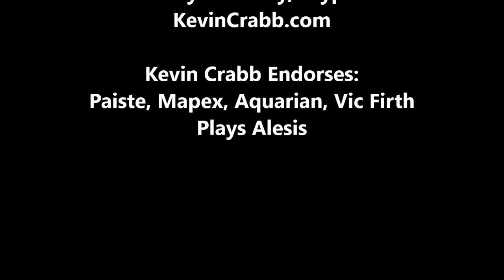Kevin Crabb "Cantaloupe Island" Fields/Mahesh/Garafalo (12/11/21)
Kevin Crabb Drum Solo Performing "Cantaloupe Island" with Brandon Fields (sax), Mahesh Balasooriya (piano) and Jim Garafalo (bass) at Olive & Fig LA.

Using
VICFIRTH: American Classic 8D sticks
Drums:  MAPEX DRUMS USA
Aquarian Drumheads - Coded White Heads
Paiste Cymbals:
Medium Light Hi-Hat 14” Top And Bottom
Paiste Masters Collection Dark Ride 20”
Light Ride 20”
Medium Light Swish 20”

Endorses: Paiste, Mapex, Aquarian Drumheads, VicFirth

Kevin Crabb teaches on Skype.  or email him directly kevin at kevincrabb.com to reach out for a free consultation.

Check out Kevin Crabb Jazz (@kevincrabbmusic) on Facebook for more performances and other updates as we feature artists from around the world.